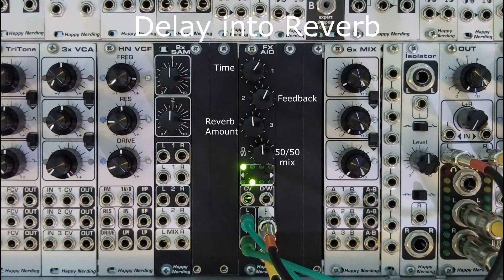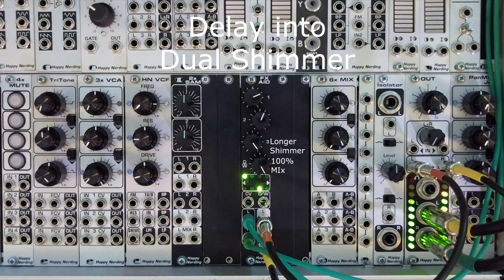FX AID: Delay into Reverb/Shimmer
Showing FX AID’s black panel version and “Delay into Reverb”, “Delay into Dual Shimmer”, “Delay into Shimmer” effects.